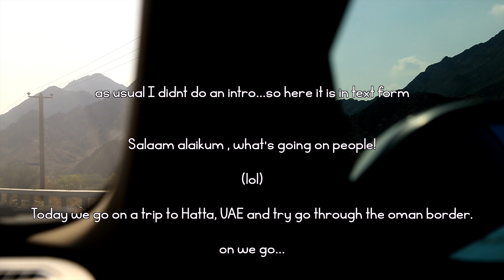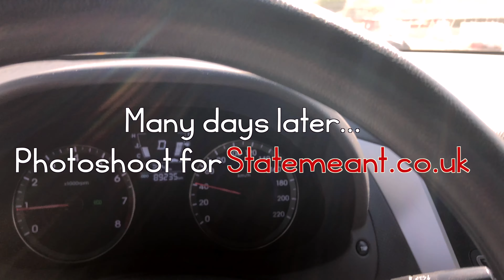vlog 11: Escaping to Hatta & What Happens In A Desert Photoshoot!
Vlogging again has been very much awful, still finding time to replace my vlogging cam. Decided to film with my new iPhone X since the quality is superb.
We decided to adventure to Hatta and to the Dubai desert for my first fashion photoshoot in Dubai.

BIG Canon CAMERA;
BENDY TRIPOD;